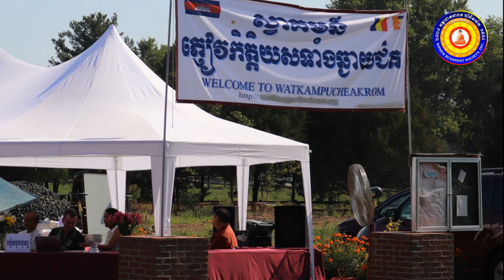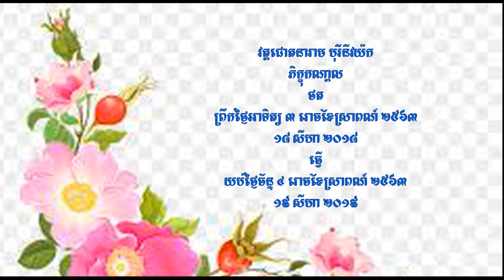ព្រះធម៌ទេសនា វត្តធម្មរង្សី កម្ពុជាក្រោម ក្រុងម៉ាណាសាស រដ្ឋវើសេញ៉ា ២៥៦៣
ពិធីបុណ្យខួបកំណើត បុណ្យបច្ច័យ ៤ បុណ្យចម្រើនព្រះជន្ម ព្រឹកថ្ងៃអាទិត្យ ៣ រោចខែស្រាពណ៍ ២៥៦៣ ១៨ សីហា ២០១៩ សូមអនុមោទនាត្រេកអរបុណ្យកុសលគ្រប់យ៉ាង សូមបានសុខចម្រើនរៀងរហូតគ្រប់គ្នា